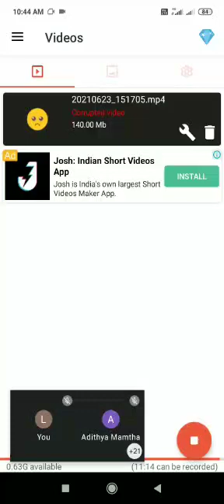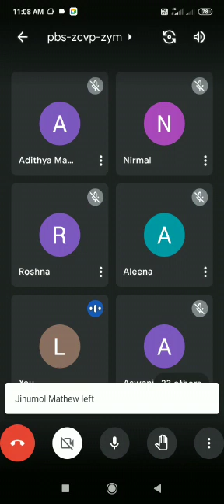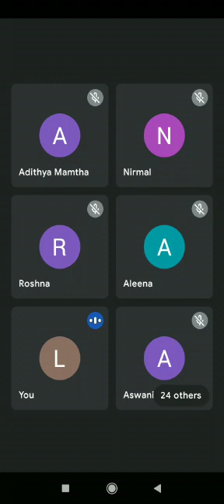Financial Management - Source of Capital- Department of Commerce